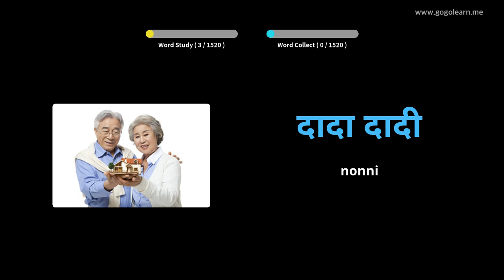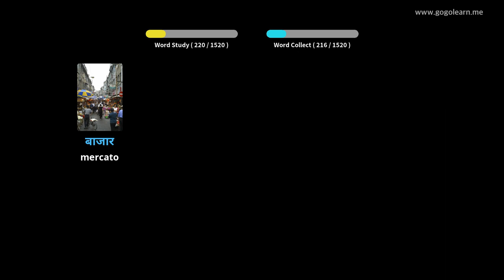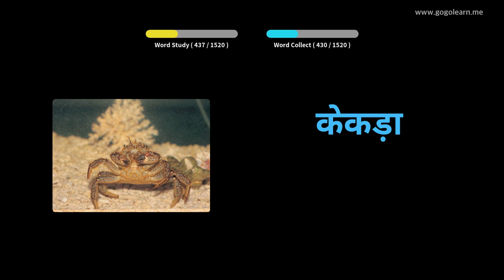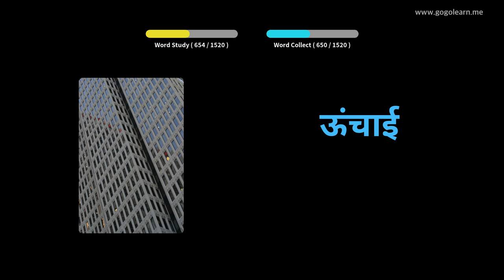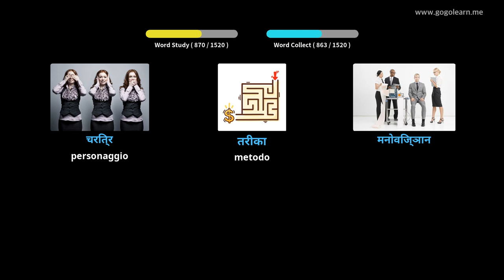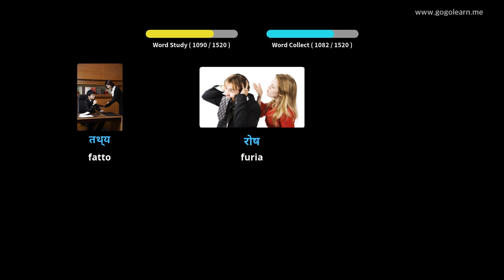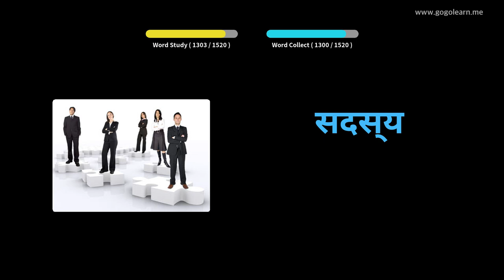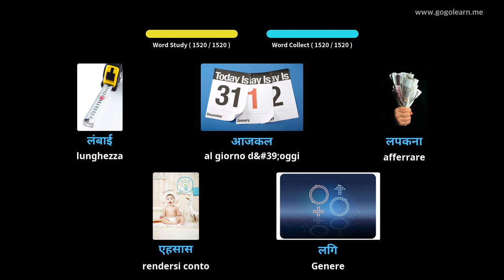Impara il Hindi Attraverso Le Immagini |Vocabolario Hindi Di Base | Golearn